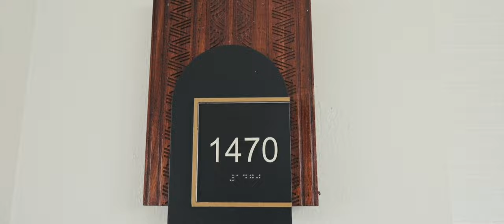Jacqueline & Suliano | Fiji Wedding Highlights | Sheraton Fiji Golf & Beach Resort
Embark on a journey to the paradise that is Fiji and witness the heartwarming union of Jacqueline and Suliano. Their love story comes to life against the stunning backdrop of the Sheraton Fiji Golf & Beach Resort on Denarau Island. This Fiji destination wedding is a celebration of love, culture, and family.

Nestled on the picturesque Denarau Island, the Sheraton Fiji Golf & Beach Resort is a sprawling, family-friendly haven. With its breathtaking beachfront location, it provides the perfect setting for a love story that transcends borders and generations.

Jacqueline and Suliano, joined by their loved ones, came together to celebrate their love, unity, and the blending of two families and two cultures. Suliano, who hails from Fiji, and Jacqueline, along with their guests, wholeheartedly embraced the rich traditions of Fiji, donning vibrant Kalavata, a Fijian tradition where members of the same family wear matching colors and prints, adding a vibrant and colorful dimension to the wedding.

This medium-to-large-sized destination wedding welcomed around 60 cherished guests. The entire celebration unfolded on the exquisite "Wedding Lawn," a venue right next to the beach, creating a magical setting for their special day.

From start to finish, the wedding radiated joy, relaxation, and a sense of togetherness. It was a celebration of love that knew no bounds, an affirmation of family bonds, and a testament to the beauty of different cultures coming together.

The heartfelt ceremony was officiated by Suliano's brother, adding a personal touch to the day and making it even more special and meaningful. Their love story was intricately woven into the fabric of Fiji, and it was a sight to behold.

As the sun dipped below the horizon, Jacqueline and Suliano's portrait session on the beach was nothing short of magical. The epic sunset created a breathtaking backdrop, capturing the essence of their love story.

The wedding also celebrated traditional Fijian aspects, including a Kava corner where guests could partake in the traditional Fijian drink. It was a beautiful opportunity for everyone to connect with Fiji's rich cultural heritage.

Join us in reliving the magic of Jacqueline and Suliano's Fiji destination wedding. This video encapsulates the essence of their love story and the splendor of their day. If you're planning your own Fiji destination wedding or seeking inspiration, this video is a must-watch!

Let us transport you to the heart of Fiji, where love knows no boundaries.